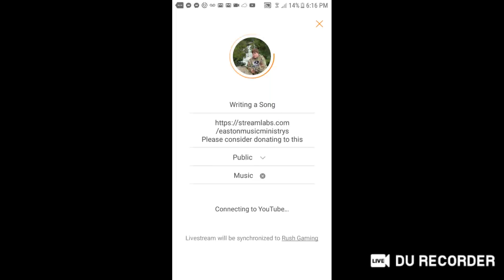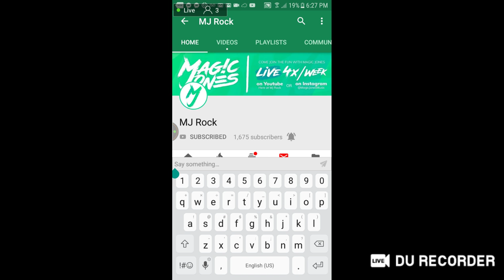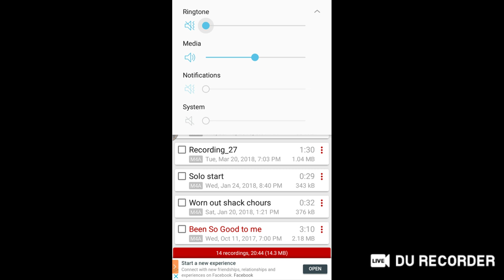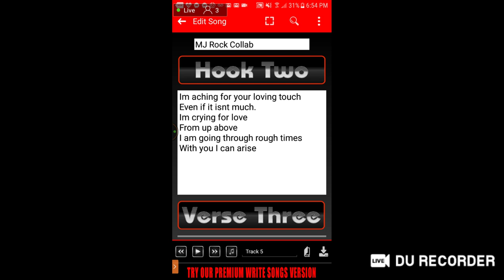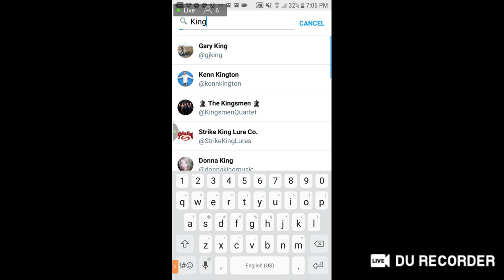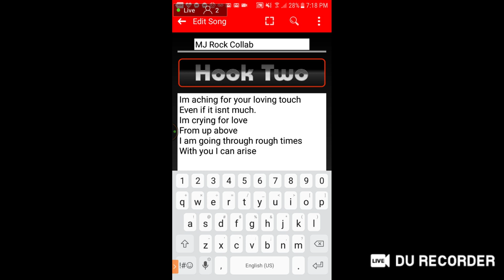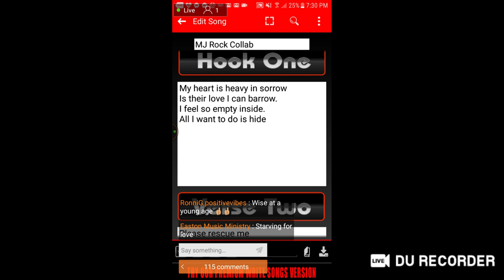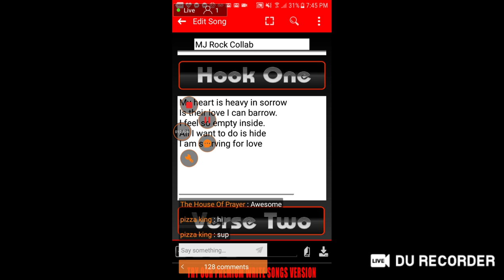Writing a Song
Please consider donating to this channel. Comment and ask what I use the donations for if you are wondering.

Oasis is an App aiming to help users to relax their physical stress. By releasing their physical stress, users can obtain a better sleep or work status.